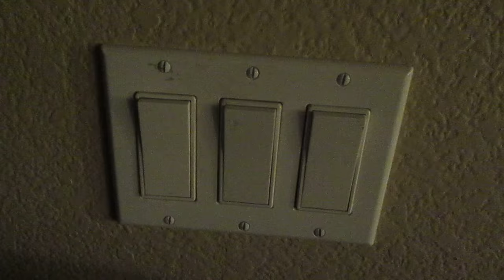Hampton Bays: Carriage House II and Bay Island fans | HD remake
This is gonna be a better video to show these two fans (of three) running. As you can notice, medium speed on the Bay Island is a bit slower than it used to be.

Ratings are no longer shown on this video now (as of mid April 2017), it had a little more negative feedback, but you can still give the video a thumbs up.

Video taken on 11/10/2016, using my blue Canon Powershot camera.